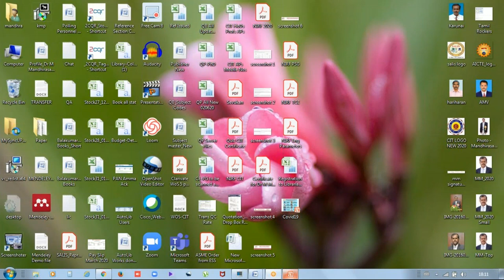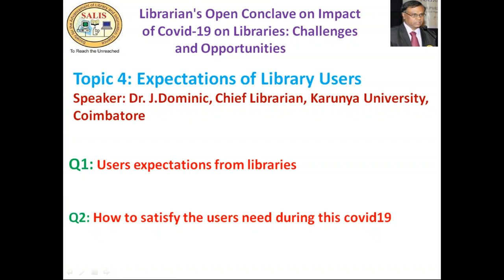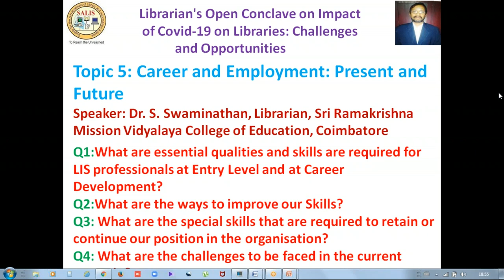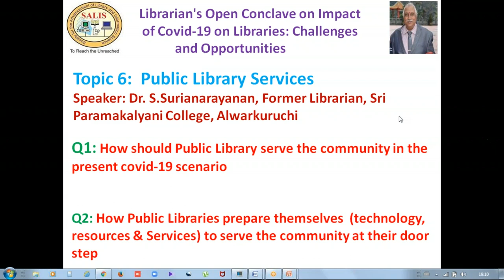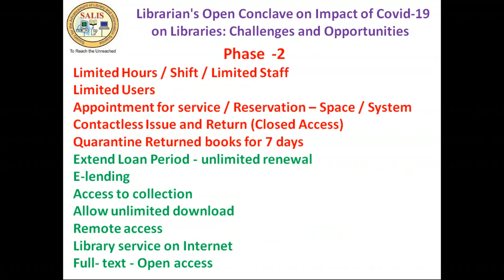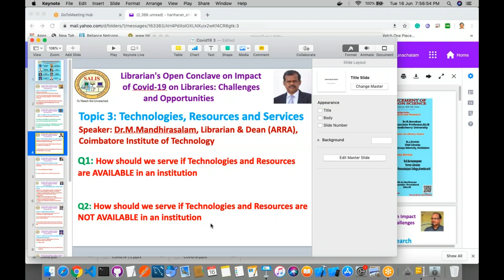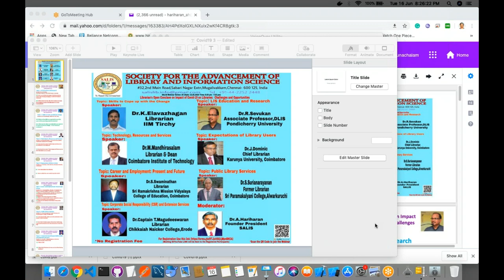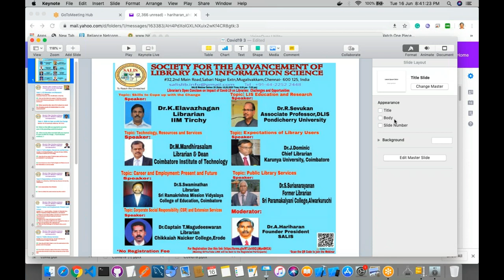SALIS -WEBINAR-20 Librarians Online Conclave on Impact of Covid-19 on Libraries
Topic 1: LIS Education and Research
Speaker:  Dr. R. Sevukan, Associate Professor, DLIS, Pondicherry University
Topic 2 : Skills to Cope up with the Change
Speaker:  Dr.K Elavazhagan, Librarian, IIM Trichy
Topic 3: Technologies, Resources and  and Services
Speaker: Dr.M.Mandhirasalam, Librarian & Dean (ARRA), Coimbatore Institute of Technology
Topic 4: Expectations of Library Users
Speaker: Dr. J.Dominic, Chief Librarian, Karunya University, Coimbatore
Topic 5: Career and Employment: Present and Future
Speaker: Dr. S. Swaminathan, Librarian,
Sri Ramakrishna Mission Vidyalaya College of Education, Coimbatore
Topic 6:  Public Library Services
Speaker: Dr.S.Surianarayanan, Former Librarian,
Sri Paramakalyani College, Alwarkuruchi
Topic 7 : Corporate Social Responsibility (CSR) and Extension Services
Speaker: Dr. Captain T. Magudeeswaran, Librarian, Chikkaiah Naicker College, Erode
Moderator: Dr.A.Hariharan, Founder President, SALIS